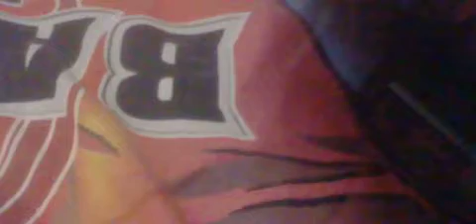NEMARAM CRAPY FON ALI TI ZNAJ POPRAVIT TA LETEFON